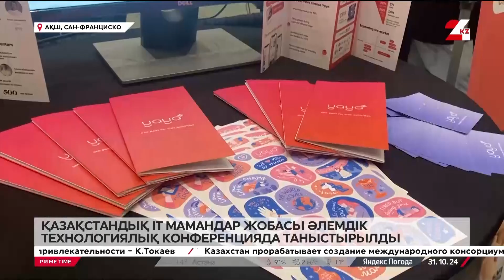IT мамандарымыздың жобасы әлемдік конференцияда таныстырылды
Калифорнияның Сан-Франциско қаласында әлемдік стартап жасаушы, IT мамандардың басын қосқан ірі конференция өтті, деп хабарлайды 24KZ. Silkroad Innovation Hub ұйымдастырған Орталық Еуразияның павильонында 24 инновациялық стартап таныстырылды. Олардың арасында қазақстандық жобалар да бар. Қарыштап дамып жатқан технология саласында отандастарымыздың қандай жаңалықтары бар?